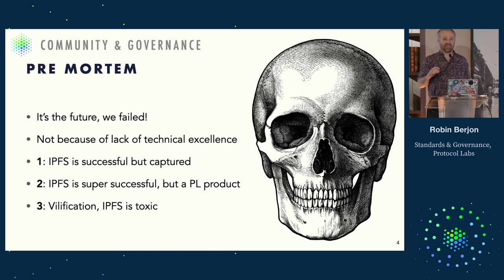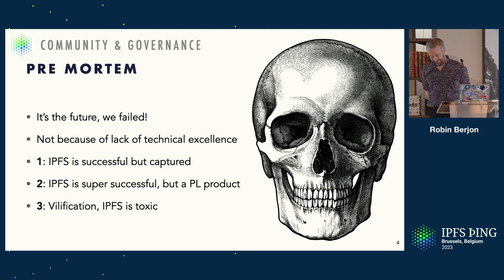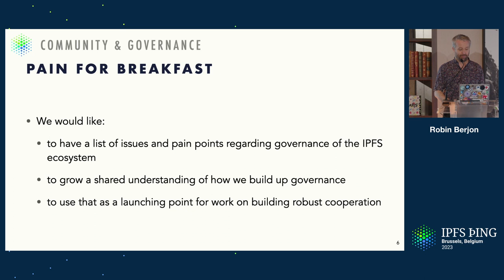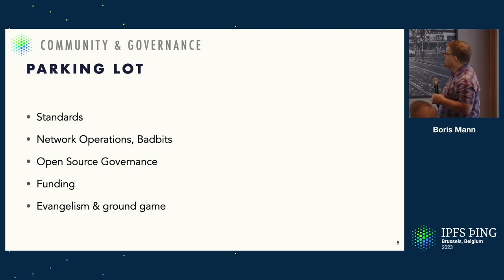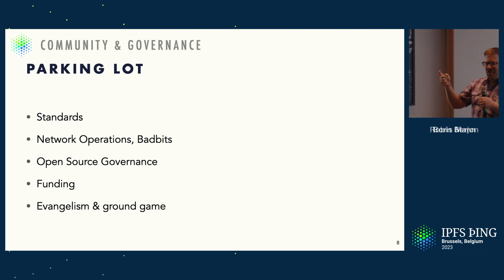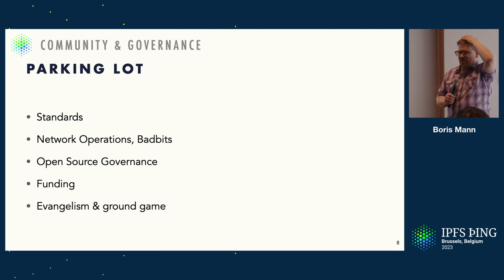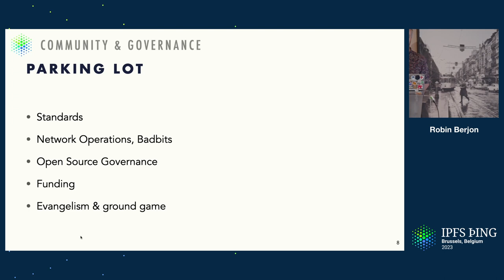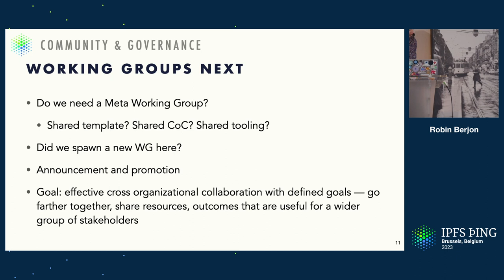What Should We Governance? - Boris Mann, Robin Berjon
In order to keep IPFS and its broader ecosystem pushing in a direction that benefits all people, to support impactful collective action and ownership, and to avoid it being captured by larger players we need to deploy matching governance capabilities. The goal of this workshop is to produce a list of issues and pain points regarding governance of the IPFS ecosystem and to use that as a launching point for work on building robust cooperation.